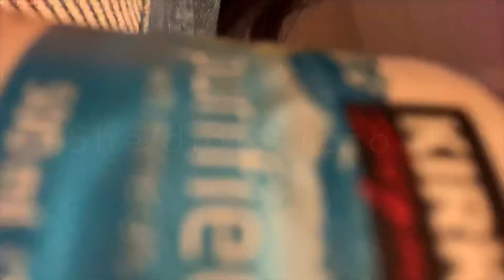Broken Foot Journey || Valerie Marie